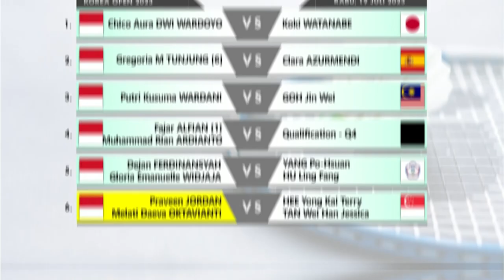Jadwal Korea Open 2023 Day 1 Babak Pertama Besok Tiga Wakil Indonesia Main Live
Jadwal Korea Open 2023 Day 1 Babak Pertama Besok Tiga Wakil Indonesia Main Live SPOTV & Youtube BWF TV